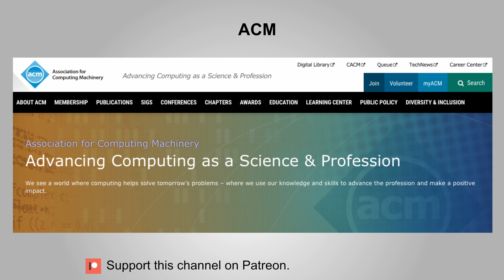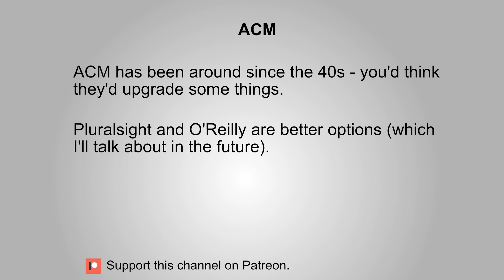Association of Computing Machinery Review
ACM - The Association of Computing Machinery; a service that's been around forever should have a more modern look & feel.